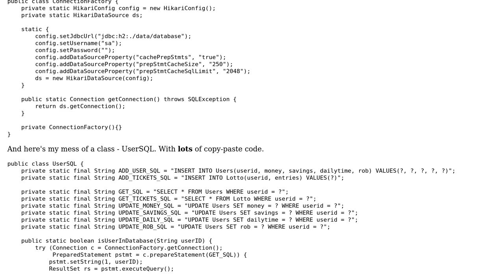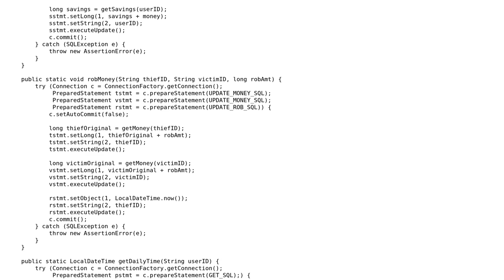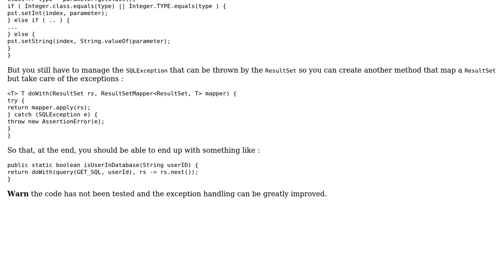Static class for database access Java JDBC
With thanks & praise to God, and with thanks to the many people who have made this project possible! You are responsible for your own actions.